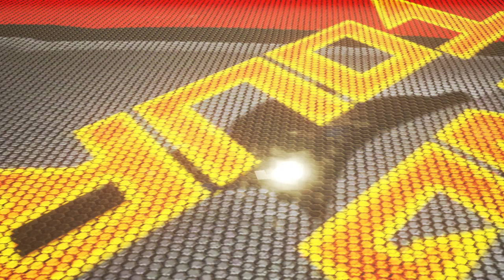Tekken 7 Lose Master Raven Kazumi Barefoot Dancer Bryan winpose Barefighter(Original banned Creator)